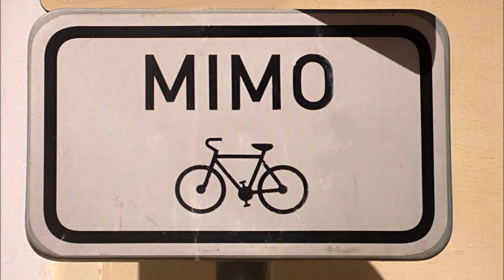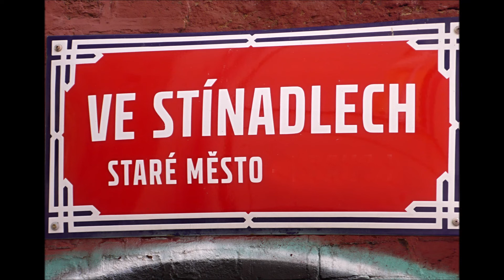Video Rychlé šípy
Hudba:  Pavel Zedník
Text:      Petr  Bukovský

Zpívají Jakub Novotný a Ondráš Pohludka pod vedením umělecké vedoucí a sbormystryně Dětského pěveckého sboru Českého rozhlasu paní Věry Hrdinkové.